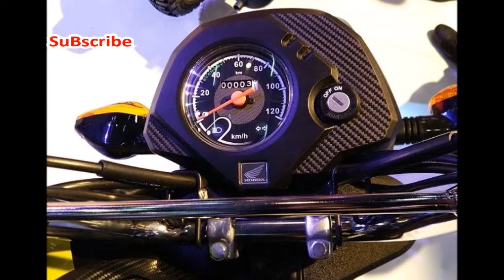Honda Navi - Auto Expo 2016 | Autotecno Review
The Navi has been engineered and developed in India, specifically for the Indian Market and will also be exported to other countries. The Navi is a fun vehicle which is a departure from the routine scooter and gives it a new twist. It is expected to appeal to the youth who want a commuter two-wheeler which also has style and is fun.

The Navi is based on the Honda Activa chassis and also shares the same powertrain which is a  a four-stroke, 110cc engine, churning out a maximum power out of 7.8bhp and 8.96Nm of torque. It uses the V-matic(automatic) transmission and can achieve a top-speed  of 81 km/h. The Navi also gets Honda Eco Technology which aids in more fuel efficiency without decreasing power output.

The Honda Navi is priced at INR 43,000 (on-road, Delhi) and will be launched sometime in March, this year. The bookings for the Navi have commenced already. Honda will also be launching several customization options for the Navi, that will help buyers to choose as per their individual tastes.